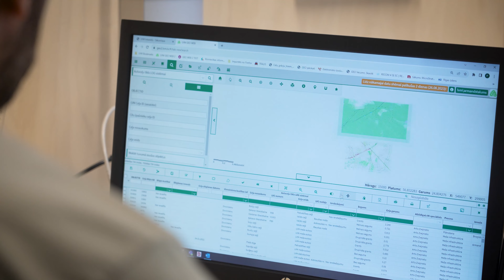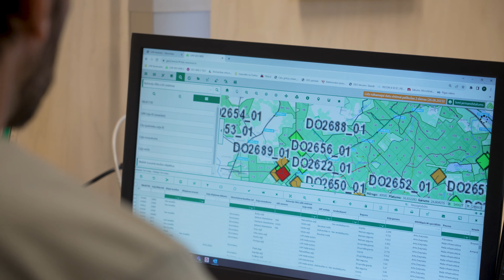strādāmežā - MEŽA INFRASTRUKTŪRAS SPECIĀLISTS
AS "Latvijas valsts meži" darbinieku stāsti - vecākais meža infrastruktūras speciālists Armands Tālums.